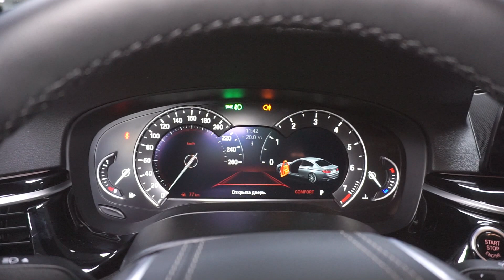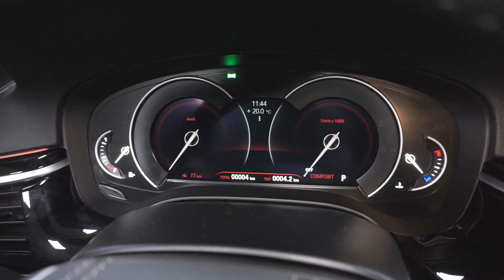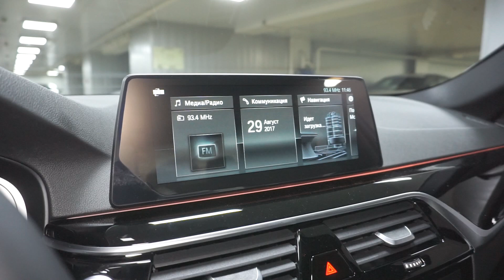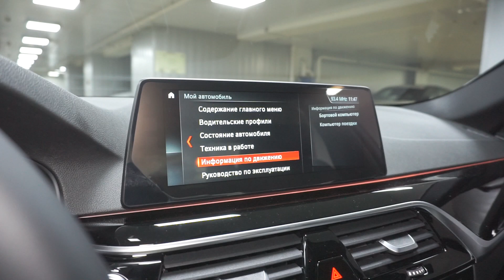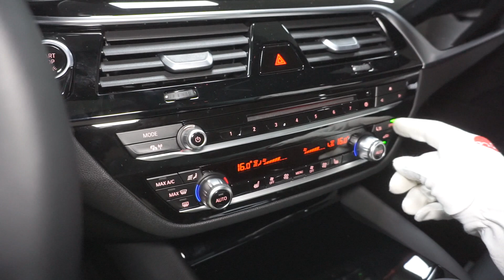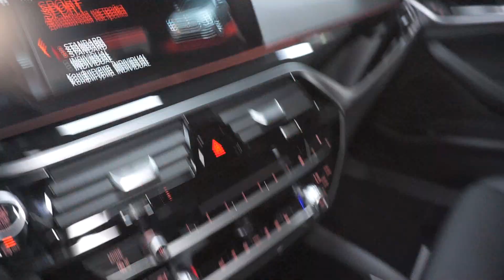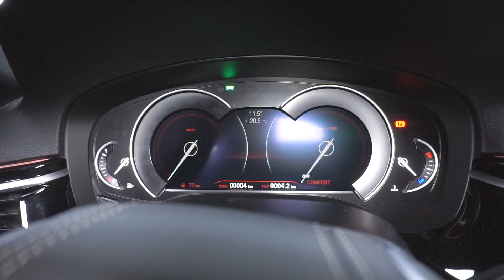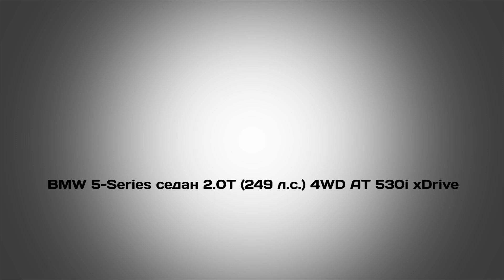BMW 5-Series седан 2017 2.0T (249 л.с.) 4WD AT 530i xDrive - видеообзор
Видеообзор Drom.ru: BMW 5-Series седан 2017 2.0T (249 л.с.) 4WD AT 530i xDrive

БМВ 5-ая серия 2.0 турбо (249 л.с.) полный привод автоматическая коробка передач комплектация 530ай ИксДрайв

Дополнительные опции:
- Автоматическая коробка передач Steptronic
- 17" легкосплавные диски V-spoke 618
- Обогрев рулевого колеса
- Спортивное кожаное рулевое колесо
- Безопасные шины Runflat
- Индикатор давления в шинах
- Автоматический привод крышки багажника
- Велюровые коврики
- Знак аварийной остановки и аптечка
- Пакет для курящих
- Система складывающихся задних сидений
- Подогрев передних сидений
- Подогреватель системы вентиляции картерных газов
- Расширенный пакет зеркал заднего вида
- Пакет освещения
- Сигнализация аварийного сближения при парковке (спереди и сзади)
- Автоматический контроль климата, 2-зонный, с расширенными функциями
- Светодиодные противотуманные фары
- Навигационная система Professional